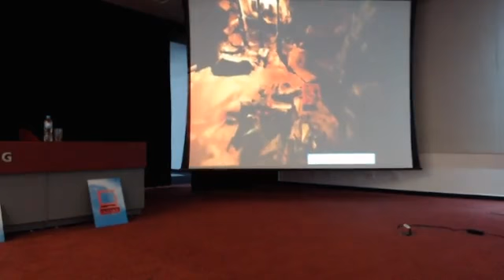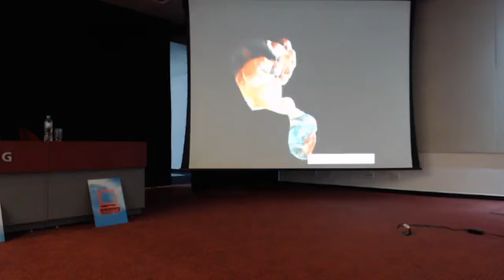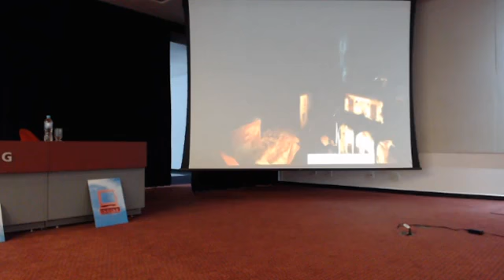GT3 - Imagem e Tecnopoéticas 23/04/19 - Parte 1